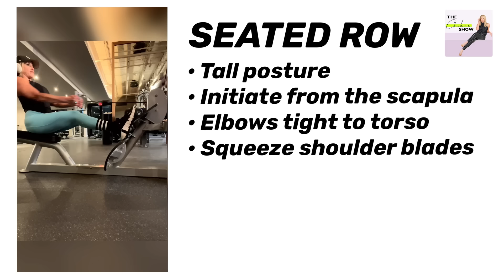If You Hate Your Arms | Upper Body Workout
In this episode of  The Chalene Show, Chalene Johnson shares the best ways to transform and tone your arms. Discover why many women - especially women over 40 -  struggle with their arm appearance as they age and learn practical strategies to overcome these challenges including your right to consider plastic surgery and arm lipo if that's what makes you happy. It's your body!

Chalene emphasizes the importance of shifting your perspective and mindset. She will share her personal exercise routines that have helped to improve her arm strength and appearance through fitness training, consistent strength training and the important role nutrition plays.

Chalene covers why you need to track macros and maintain a food diary on occasion. Tune in to transform your arms, shift your perspective, and take actionable steps toward the arm strength and appearance you desire.

If you’d like to do Chalene's workouts with her every day and follow along with her workout plan, check out Chalene's monthly workout subscription on IG and click on Subscribe at

Be sure to check out The Chalene Show Playlist for other great episodes

And don't forget to join my weekly newsletter for lifestyle tips and deals of the week:

Let’s Connect...